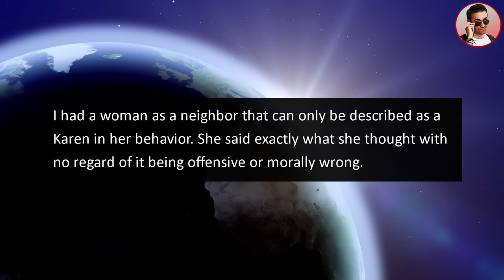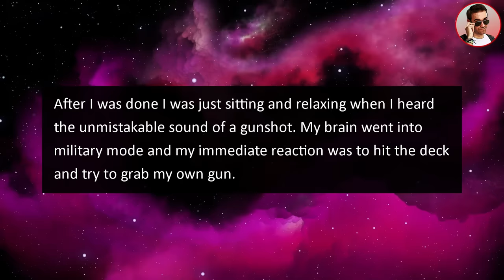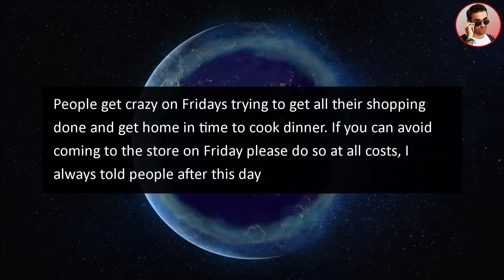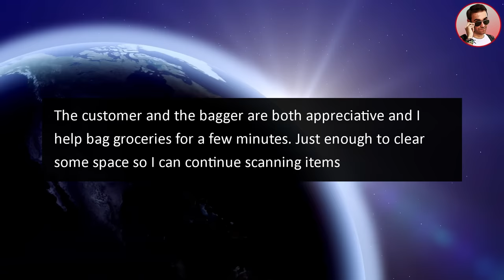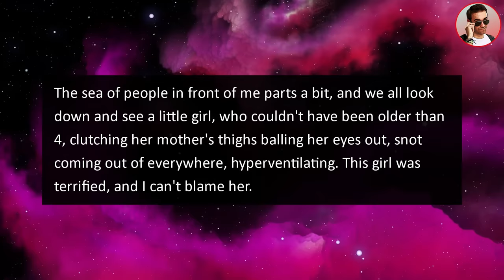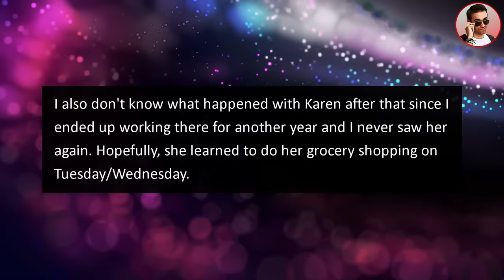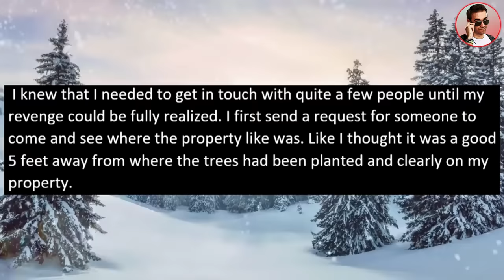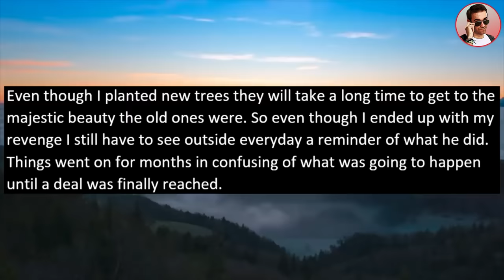HOA Karen SHOOTS Disabled Vet In Wheelchair, Claims He Devalues The Neighborhood!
Title: HOA Karen SH00TS Disabled Vet In Wheelchair, Claims He Devalues The Neighborhood!

I’m a disabled veteran and recently moved into a nice HOA neighborhood and bought a house. My neighbor Karen hates disabled people and we constantly have arguments. At one point, she decided to shoot me in the leg when I was outside with my wheelchair!

0:00 Intro
0:21 Story 1
6:47 Story 2
17:03 Best Of Ripe Stories